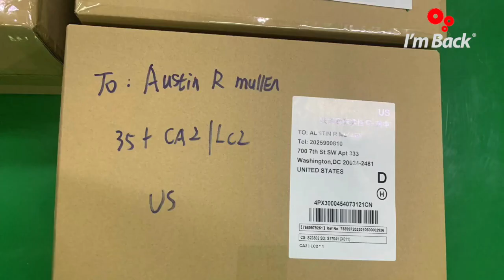I'm Back35 finished - Mass delivery started!!! ;-)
Finally, after many problems, pandemic, and war, here we are, sending everyone who believed and waited. Thank you all so much!

Best regards
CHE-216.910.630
Viale Cassarate 1
6900 Lugano
Switzerland